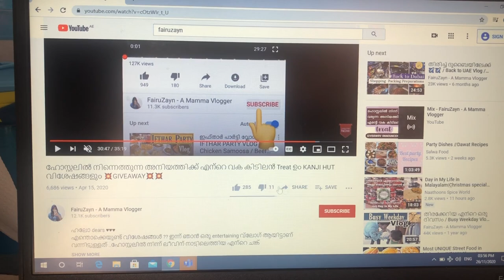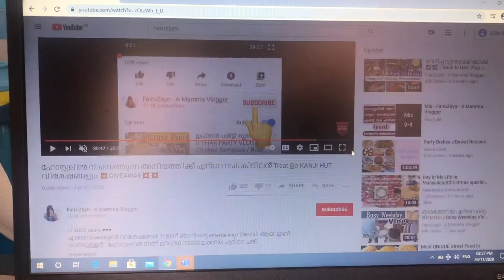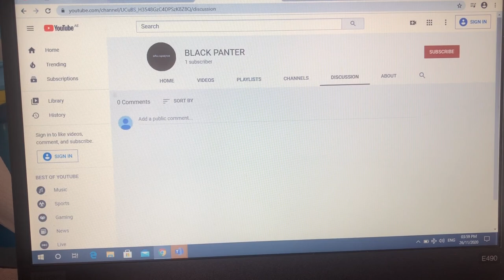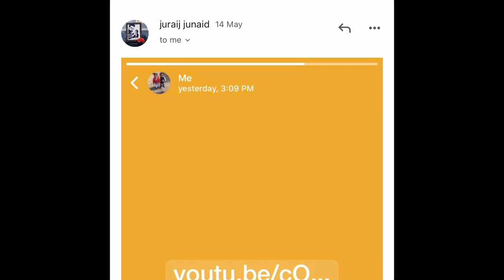എന്റെ ചാനലിലെ ആദ്യത്തെ GIVEAWAY യുടെ WINNER ANNOUNCEMENT / FairuZayn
ഹലോ ഡിയർ ഫ്രണ്ട്‌സ് ,
 എല്ലാവര്ക്കും സുഖമാണെന്ന് കരുതുന്നു ...കുറച്ചു  കാലത്തെ ബ്രേക്കിന് ശേഷം ഞാൻ വീണ്ടും യൂട്യൂബ് ലേക്ക് വരുകയാണ് ...ഇന്നത്തെ വീഡിയോ നമ്മൾ നടത്തിയ GIVEAWAY യുടെ വിജയിയെ തിരഞ്ഞെടുക്കുന്ന വിഡിയോയാണ് അപ്പൊ പെട്ടെന്ന് തന്നെ വീഡിയോ കണ്ട നോക്കൂ ട്ടോ